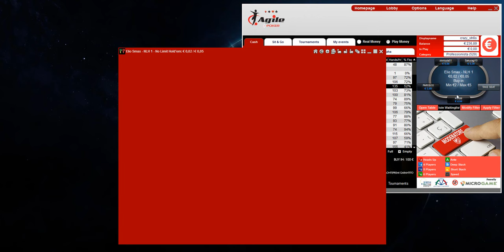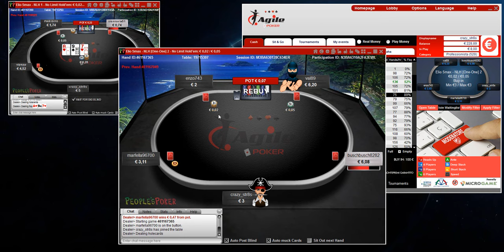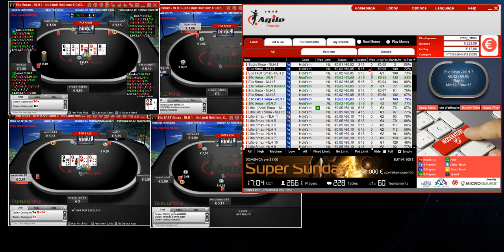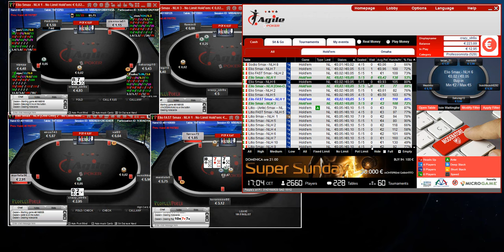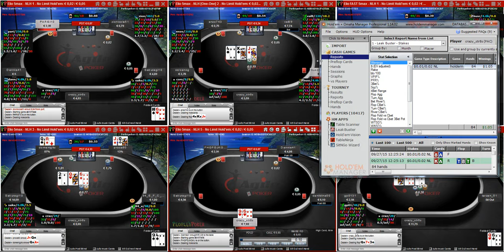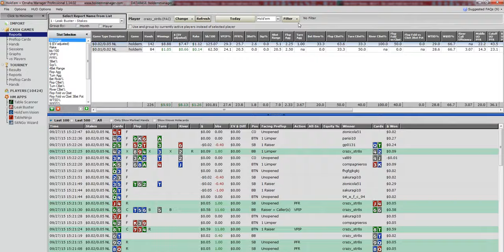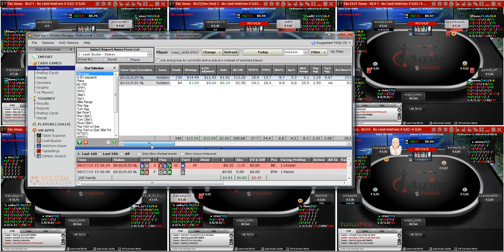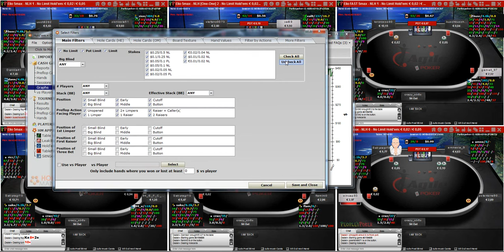lordkhain - sessione di gioco live 6x nl5 su People's Poker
Sessione di gioco live su sei tavoli al nl5 di People's Poker, dalla table selection all'adattamento dei range con linea exploitativa vs reg e fish. In chiusura, considerazioni sulla sessione e sulle linee generali tenute a questo stake.

Hud:
name / hands / squeez
CBET: F/T/R, single raised + 3bet pot
fCBET: F/T/R, single raised + 3bet pot